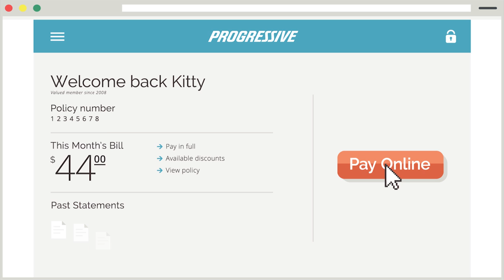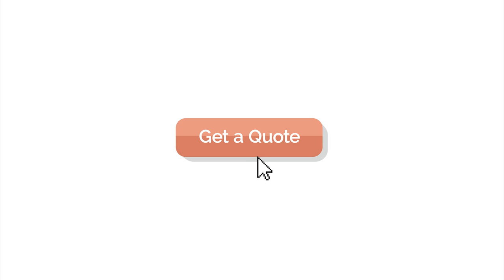The Secret to Saving with Progressive Online Car Insurance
Get a quote now to see how much you can save!